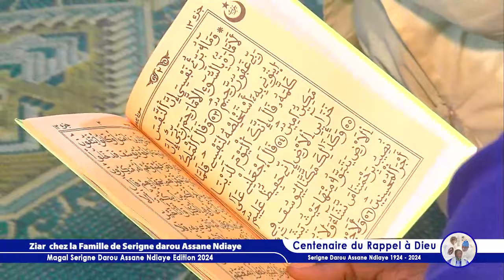Ziar chez la Famille de Serigne darou Assane Ndiaye